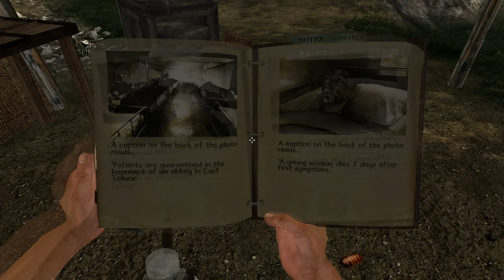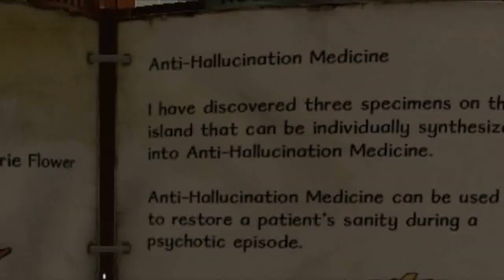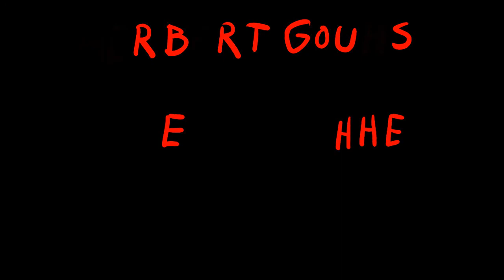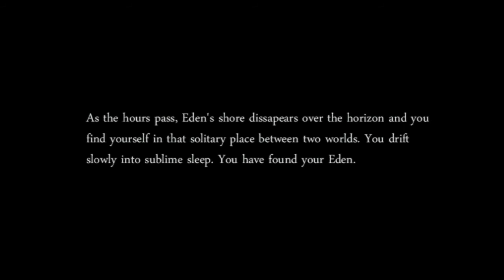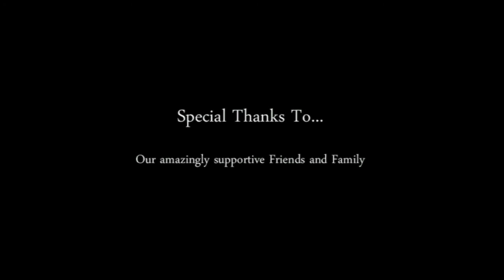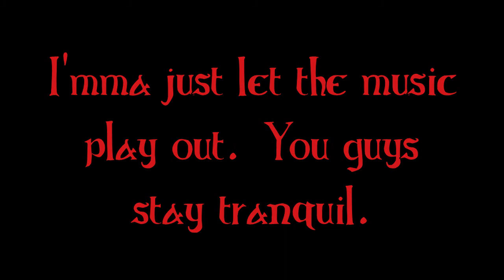Miasmata Entry 17: Robert Hughes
Time to mop up the rest of the camps and see if we can find more clues to the mystery of Eden Island.  If nothing else, we have an escape.